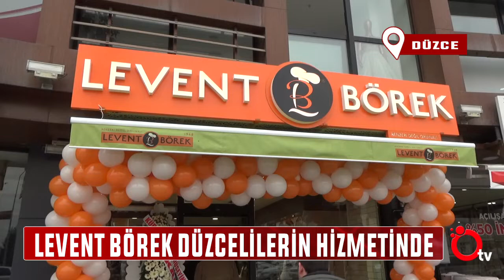LEVENT BÖREK DÜZCELİLERİN HİZMETİNDE